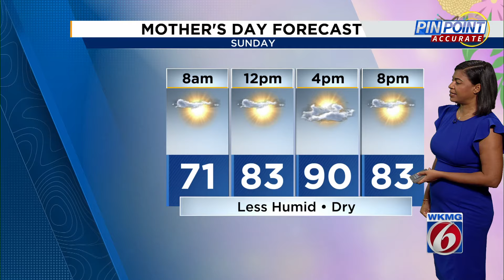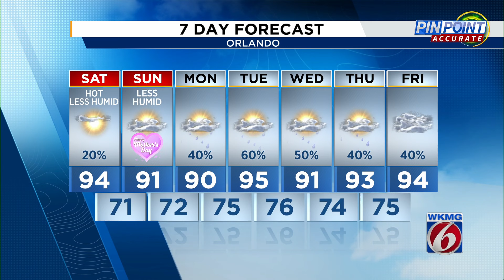Calmer skies ahead with lingering heat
A cold front will continue to pass through Central Florida on Saturday clearing skies, but temperatures will remain above average.